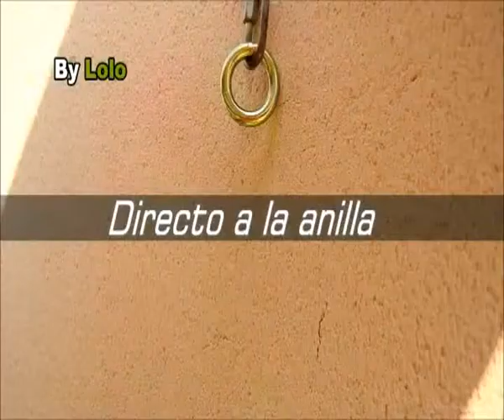nus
Creació del nus andalius